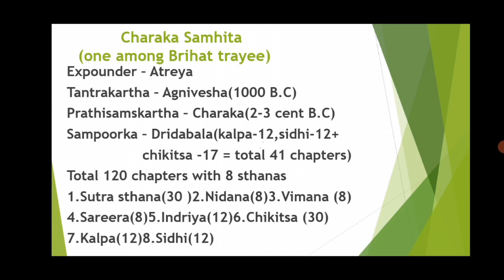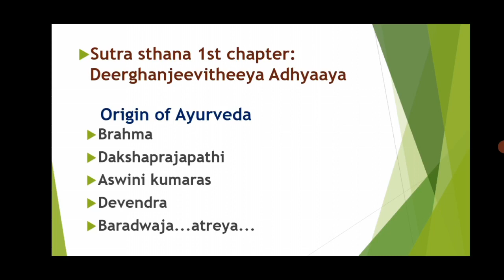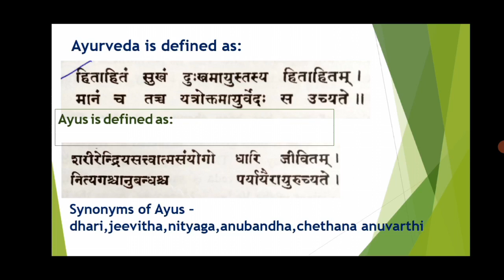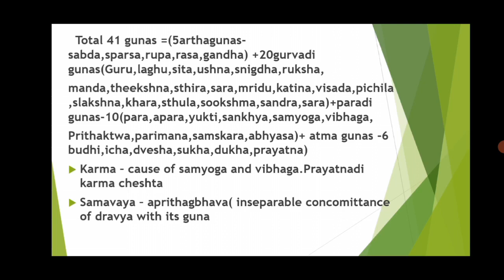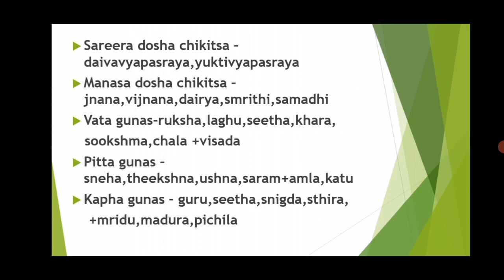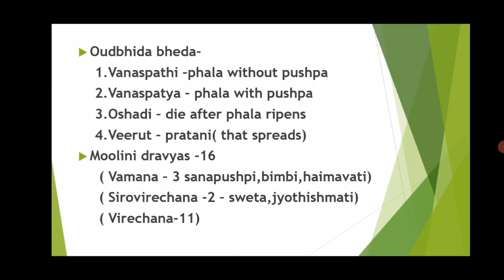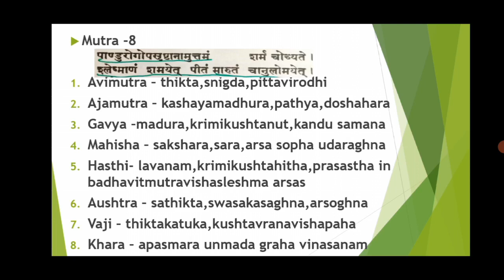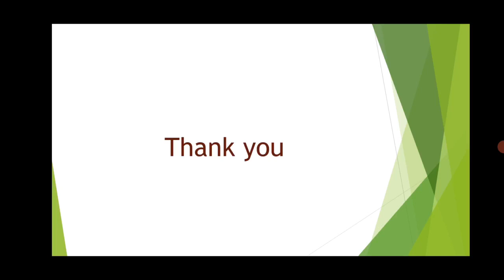Charaka sutra sthana-1st chapter/Deerghanjeevitheeya adhyaya/Ayurveda notes in English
All the important points of Charaka sutra sthana-1st chapter/Deerghanjeevitheeya adhyaya is included from the point of view of all ayurvedic competitive examinations